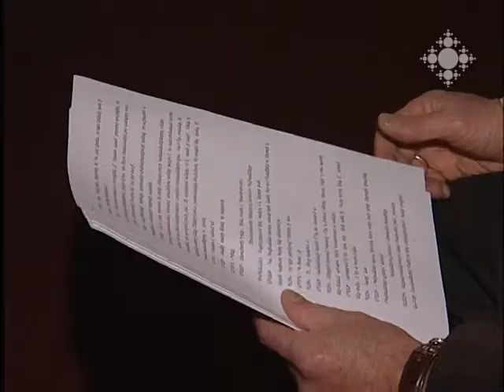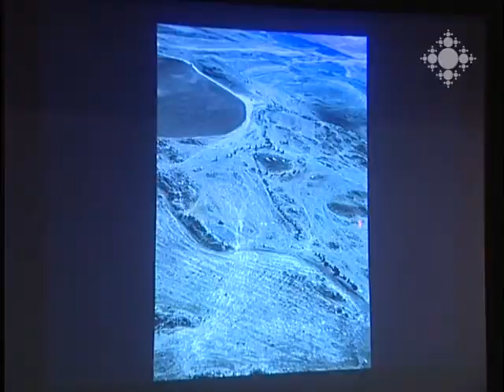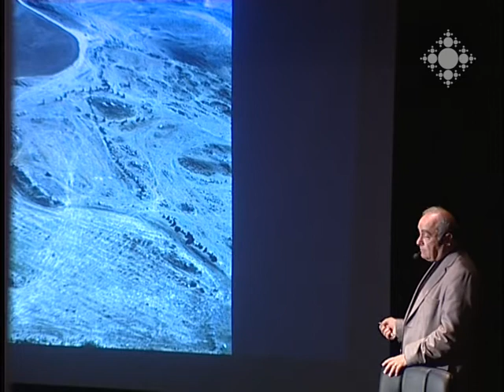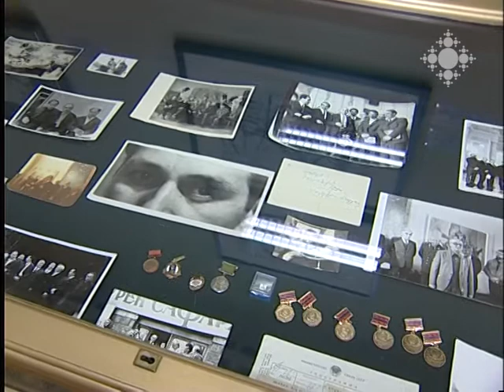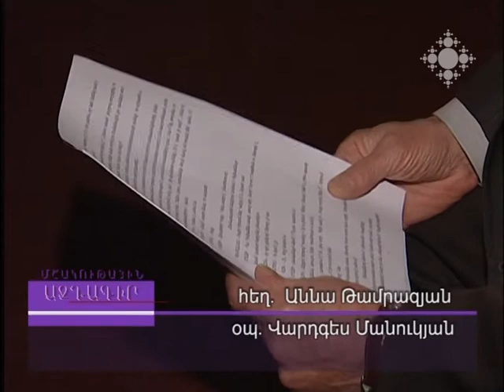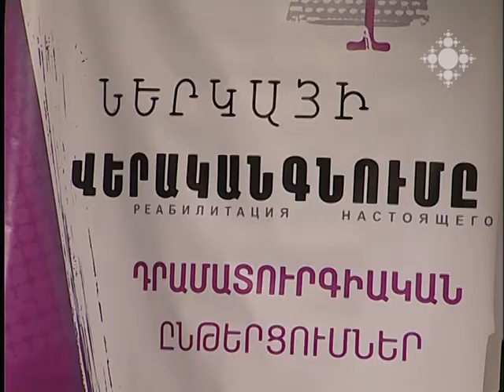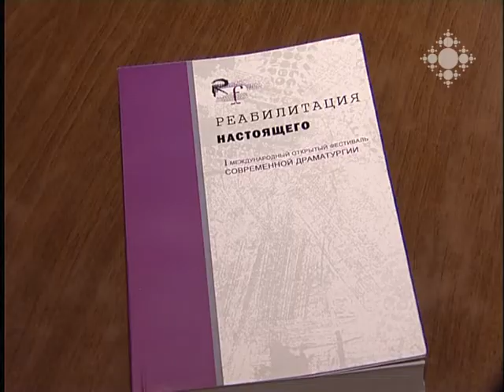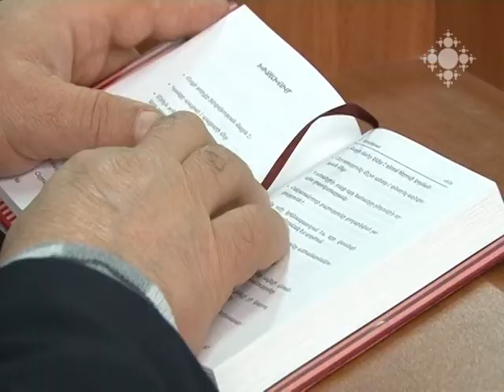Մշակութային ազդագիր 02.12.2013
Պատմական գիտությունների դոկտոր, պրոֆեսոր Աշոտ Փիլիպոսյանի դասախոսությունը  «Հայկական լեռնաշխարհի ժայռափոր կառույցների խորհուրդը» թեմայով:
ՀՀ ժողովրդական նկարիչ Սուրեն Սաֆարյանի 90-ամյակին նվիրված ցուցահանդեսը Հայաստանի ազգային պատկերասրահում:
 «Ներկայի վերականգնումը» խորագրով դրամատուրգիական ընթերցումներ Թումանյանի անվան տիկնիկային թատրոնում:
ՌԴ վաստակավոր արտիստուհի Նոննա Գրիշաևան ու Դմիտրի Իսաևը Սունդուկյանի անվան ազգային ակադեմիական թատրոնի բեմում:
Մշակութային խճանկար
Շաբաթվա հոբելյարներ

Lecture of Ashot Piliposyan, Professor, Doctor of Sciences in History, on the topic of "The Mystery of Cave Constructions in the Armenian Highlands".
Exhibition dedicated to the RA National Artist Suren Safaryan in the National Gallery of Armenia.
Dramaturgical readings titled "Restoring the Present" in the Puppet Theatre after H. Toumanian.
Merited artist of Russian Federation Nonna Grishayeva and Dmitri Isayev on the stage of National Academic Theatre after Sundukyan.
Cultural mosaic
Jubilees of the week